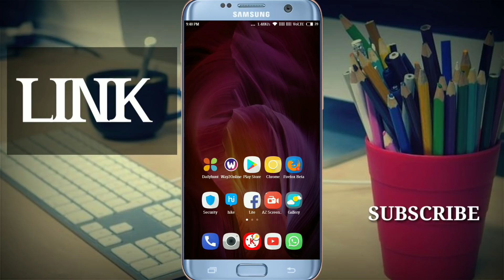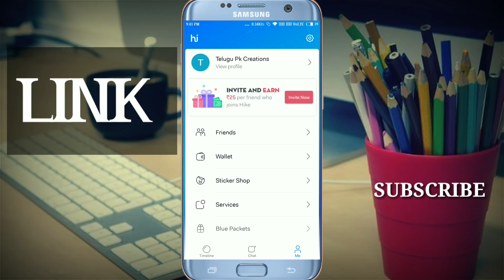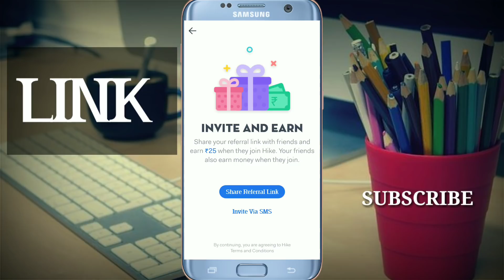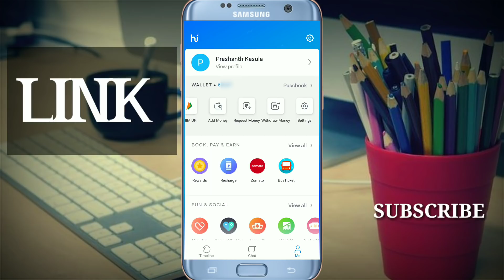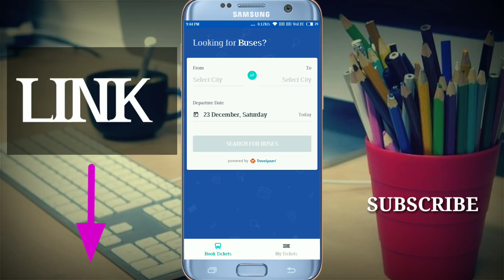Invite hike get 25/- || hike New Update Telugu || hike KYC Update In Telugu || Telugu Pk Creations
Hi Welcome To - Telugu Pk Creations

In This Video - Invite hike get 25/- || hike New Update || hike KYC Update In Telugu || hike Wallet || Telugu Pk Creations

1) Paytm Password మర్చిపోతే ఏలా మార్చుకోవాలి  ??

2) Telegram లో 10000 Members ని ఏలా Add చేయాలి ??

3) Redmi Phone లో అధ్బుతమైన Camera Option చూస్తే ఫిదా అవుతారు √

4) Image నుండి Text ని వేరు చేయడం ఏలా ??

5) Time సెట్ చేసి మెసేజ్ పంపడం ఏలా ??

6) Whats App Status ని Gallery లో పొందడం ఏలా (Without App) ??

hike
hike telugu
hike new
hike new update
hike new version
hike invite
hike refferal in telugu
hike invite get 25/- both
hike KYC in telugu
hike wallet in telugu
hike rewards in telugu
hike gifts
hike earnings
hike add money
hike withdraw news
hike bus tickets
hike tricks
hike tips
earnings in hike telugu
Hike with airtel
hike blue packet's
hike Bhim
hike send money
hike request money
hike money send limit
hike stickers
hike 25/- refferal get both
Telugu
Telugu Pk Creations

➜ Top 5 Recently Uploads

• Flipkart App Install Now
New Offers

• Amazon App ➜

• Refferal Apps :

Tez App ➥ Check out Tez, a simple and secure payments app by Google. Make your first payment and we both get ₹51!

Phone Pe App ➥ Hey! I'm loving going cashless with PhonePe - India's Payments App.

 ➥ ANY SUGGESTIONS MENTION BELOW ✓

• PRASHANTH KASULA ✓

• Note :-